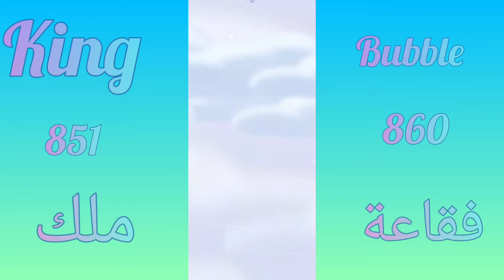رمي الساحرة الفقاعة ملحمة 3 مستوى اللعب من 851 إلى 860 🌻🌻